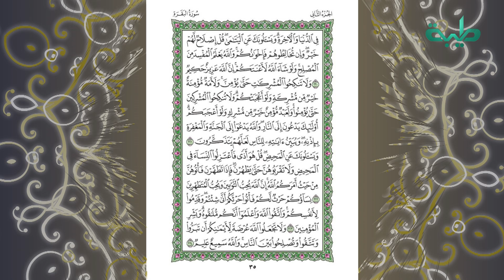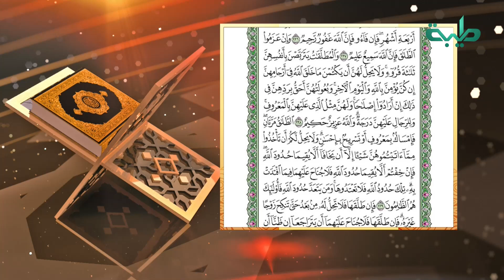برنامج ورتلناه ترتيلا 2 | فضيلة الشيخ د. محمد عبدالكريم | الحلقة 5